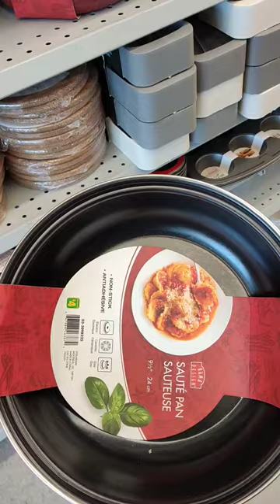shorts youtube youtubeshorts dollarama dollaramafinds dollaramacanada dollaramashopwithme